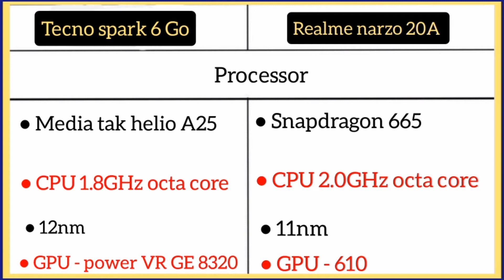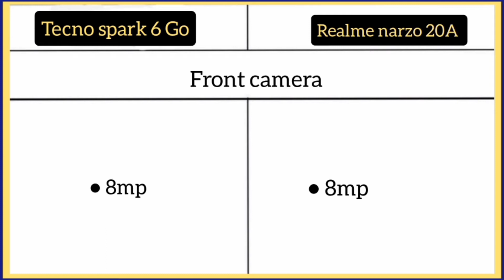Tecno Spark 6 GO Vs Realme narzo 20A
Realmenarzo20A VsTecnospark6go